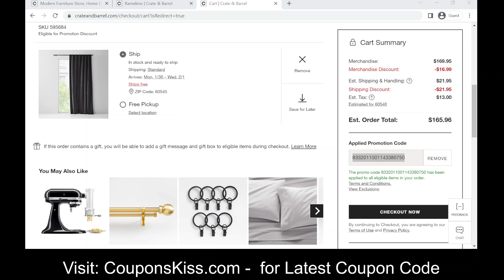Crate and Barrel Promo Code 2024 | How to Enter Crate and Barrel Coupon Code [CouponsKiss.com]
Crate and Barrel promo code 2024. How to Enter Crate and Barrel coupon Code. Go to ordering step before payment. see apply code section in shopping cart. Tap on it. Here you can enter promo code.

Please visit at CouponsKiss.com for Latest coupon code, discount and promo code.

Note: Since coupon code expire after period of time, We do our best to validate coupon code. Please let us know if you find any new coupon code work then write in comment box and help others.